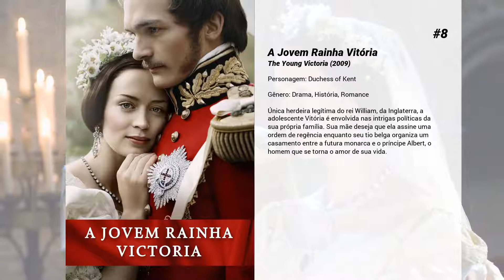Os melhores filmes de Miranda Richardson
Lista de Os melhores filmes de Miranda Richardson

15. Enchanted April

14. Traídos pelo desejo
Jody é um soldado inglês seqüestrado pelo IRA, que desenvolve uma certa amizade com o guerrilheiro responsável por sua vigila. Quando Jody morre, o guerrilheiro se responsabiliza de avisar a namorada do rapaz, por quem acaba se apaixonando.

13. O Que Te Faz Mais Forte
Baseado na história real que deu origem ao livro de mesmo título, as memórias de Jeff Bauman (Jake Gyllenhaal) sobre o dia mais impactante de sua vida, 15 de abril de 2013. Enquanto esperava seu grande amor, Erin (Tatiana Maslany), finalizar a participação na Maratona de Boston, ele foi atingido por uma das bombas do atentado terrorista e perdeu as duas pernas.

12. A Lenda do Cavaleiro Sem Cabeça
Em 1799, uma série de crimes envolvendo inocentes acontece no pequeno vilarejo de Sleepy Hollow. Para investigar o caso é chamado o detetive nova-iorquino Ichabod Crane (Johnny Depp), um excêntrico e determinado oficial de polícia com um jeito avant-garde de solucionar crimes. Os métodos investigativos de Ichabod serão postos à prova neste caso, que envolve um ser sobrenatural que pode ser o causador de todos os crimes.

11. Blackadder: Back & Forth

10. O Fantasma da Ópera
La Carlotta (Minnie Driver) é a diva de uma conceituada companhia teatral, que é responsável pelas óperas realizadas em um imponente teatro. Temperamental, La Carlotta se irrita pela ausência de um solo na nova produção da companhia e decide abandonar os ensaios. Com a estréia marcada para o mesmo dia, os novos donos do teatro não têm outra alternativa senão aceitar a sugestão de Madame Giry (Miranda Richardson) e escalar em seu lugar a jovem Christine Daae (Emmy Rossum), que fazia parte do coral. Christine faz sucesso em sua estréia, chamando a atenção do Visconde de Chagny (Patrick Wilson), o novo patrocinador da companhia. O Visconde e Christine se conheceram ainda crianças, mas ele apenas a reconhece na encenação da ópera. Porém o que nem ele nem ninguém da companhia, com exceção de Madame Giry, sabem é que Christine tem um tutor misterioso, que acompanha nas sombras tudo o que acontece no teatro: o Fantasma da Ópera (Gérard Butler).

9. Belle
BELLE é inspirada na verdadeira história de Dido Elizabeth Belle, a filha ilegítima de raça mista de um almirante da Marinha Real. Criada por seu tio-avô aristocrático Lord Mansfield e sua esposa, a linhagem de Belle lhe concede certos privilégios, mas a cor de sua pele a impede de participar plenamente das tradições de sua posição social. Deixada para imaginar se algum dia encontrará amor, Belle se apaixona pelo filho de um jovem vigário idealista empenhado em mudar quem, com sua ajuda, molda o papel de Lord Mansfield como Lord Chief Justice para acabar com a escravidão na Inglaterra.

8. A Jovem Rainha Vitória
Única herdeira legítima do rei William, da Inglaterra, a adolescente Vitória é envolvida nas intrigas políticas da sua própria família. Sua mãe deseja que ela assine uma ordem de regência enquanto seu tio belga organiza um casamento entre a futura monarca e o príncipe Albert, o homem que se torna o amor de sua vida.

7. As Horas
No começo do século 20, Virginia Woolf lida com a depressão e tenta finalizar o romance "Mrs. Dalloway". Seu texto afeta profundamente uma dona de casa dos anos 1950 e uma mulher nos dias atuais, que parece viver os eventos do livro.

6. Juventudes Roubadas
Vera Brittain, uma jovem mulher na Grã-Bretanha em 1914, conta como toda a sua geração foi consumida e irrevogavelmente alterada pela chegada da Primeira Guerra Mundial.

5. Blackadder's Christmas Carol

4. Império do Sol
Jim Graham (Christian Bale) é um garoto de 11 anos de uma família inglesa que vive no Oriente. Jim tem um padrão de vida alto, mas de repente é separado de seus pais em virtude da China ser invadida pelo Japão. Isto o força a se defender e o obriga a crescer, tornando-se então um sobrevivente em um campo de concentração com rígidas regras.

3. An Inspector Calls

2. Harry Potter e as Relíquias da Morte - Parte 1
Sem a orientação e proteção de seus professores, Harry, Rony e Hermione iniciam uma missão para destruir as horcruxes, que são as fontes da imortalidade de Voldemort. Embora devam confiar um no outro mais do que nunca, forças das trevas ameaçam separá-los. Os Comensais da Morte de Voldemort tomaram o controle do Ministério da Magia e de Hogwarts, e eles estão procurando por Harry enquanto ele e seus amigos se preparam para o confronto final.

1. Harry Potter e o Cálice de Fogo
Em seu 4º ano na Escola de Magia e Bruxaria de Hogwards, Harry Potter é misteriosamente selecionado para participar do Torneio Tribruxo, uma competição internacional em que...